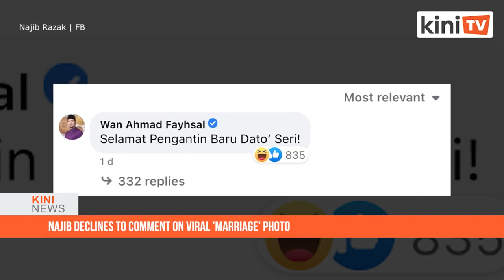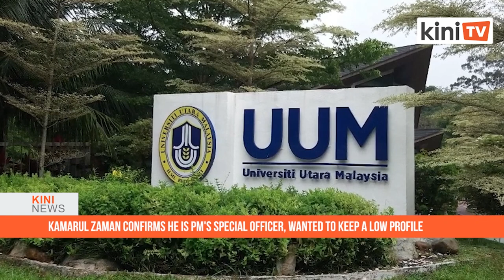KiniNews: Syed Saddiq schools the opposition, Najib declines to comment on photo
[KiniNews] Muar MP Syed Saddiq Syed Abdul Rahman said the opposition is its own enemy as it's unwilling to adapt and change.

The former minister said, on the other hand, Umno has been practising more change, even by fielding more young candidates in recent elections.

The Muda leader said this during a forum organised by Malaysiana LCMS and Leaderonomics.com last night.

Meanwhile, in a separate story, former prime minister Najib Abdul Razak declined to comment over the issue of an alleged "wedding" photo of him with a woman that went viral two days ago.